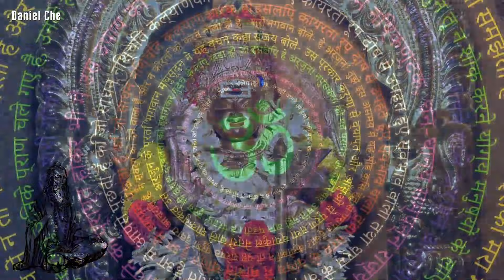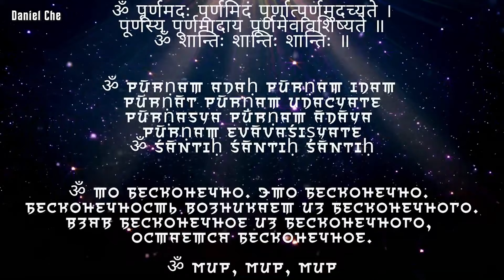Йога Васиштхи — Книга 3. Сарга 68-73. Перевод с санскрита | Аудиокнига | Daniel Che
💬«Глупцы видят только свое глупое желание. Она не размышляла о состоянии иглы своим недалеким умом, ведь глупец не размышляет о причинах и последствиях! Неукротимое желание достичь своей цели может привести к иным результатам; так желающий получше разглядеть себя в зеркале от волнения затуманивает его своим дыханием и не может увидеть отражения.»

0:00:00 — Шанти мантра.
0:00:50 — О демонше ракшаси | Сарга 68
0:06:47 — История иголки. О мантре Вишучики | Сарга 69
0:12:59 — Приключения иголки | Сарга 70
0:33:53 — Раскаяние иголки Сучи | Сарга 71
0:44:40 — Сила решимости иголки Каркати | Сарга 72
0:52:29 — Рассказ об аскезе Сучи | Сарга 73

О КНИГЕ

Йога Васиштхи считается одним из важнейших текстов Адвайта Веданты, классической философской традиции, объясняющей основы мироздания и смысл человеческого бытия с точки зрения Вед (Упанишад).

Мудрец Васиштха объясняет недвойственную реальность (Брахман) как вечную и неизменную причину возникновения, существования и разрушения видимого мира посредством силы иллюзии (майи). Философские идеи излагаются здесь простым и доступным языком, подаются в виде множества живописных историй, полных поэтических красот и неотразимой строгой логики.

Принц Рама, пытаясь решить свои насущные и при этом важнейшие в любые времена и для каждого человека вопросы, постигает учение йоги как путь освобождения от страдания через достижение блаженства собственной сущности (Атман).

Йога Васиштхи – это драгоценность в сокровищнице мировой культуры, наряду с Махабхаратой и Рамаяной. Знания, которые содержит в себе эта книга, оказали глубокое влияние на мировоззрение и образ жизни многих поколений. Утверждается, что чтение Йоги Васиштхи ведет к обретению мудрости и освобождению от невежества.

ТЕМА ПРОИЗВЕДЕНИЯ

В Йоге Васиштхи обсуждаются важнейшие мировоззренческие принципы, дается указание на фундаментальную природу личности и мира: все это детально раскрывается в многочисленных понятиях, историях и комментариях. Целью этого писания является достижение Мокши - освобождения через понимание и практическое переживание Реальности.Учение изложено в традиционной форме устной передачи знания от учителя ученику. В книге описано, как и каким образом мудрец Васиштха наставляет принца Раму, божественного героя эпоса Рамаяна - подобно тому как в Бхагават Гите бог Кришна дает учение воину Арджуне.

МЕСТО ЙОГИ ВАСИШТХИ В МИРОВОЙ КУЛЬТУРЕ

Учение мудреца Васиштхи - священное писание, и занимает важное место в истории индийской философии, сравнимое с Упанишадами и Бхагавад-Гитой. Части самой Йоги Васиштхи, называемой ещё Маха-Рамаяна, легли в основу некоторых второстепенных Упанишад, таких, как Маха, Аннапурна, Акши и т.д. Также велик ее вклад в развитие науки и поэзии, формированию индийской жизни и культурных традиций. Люди с весьма различными интересами найдут в ней пищу для раздумий.

🔥 Курс-специализация "Основы позитивной психологии" от профессора Мартина Селигмана на Coursera